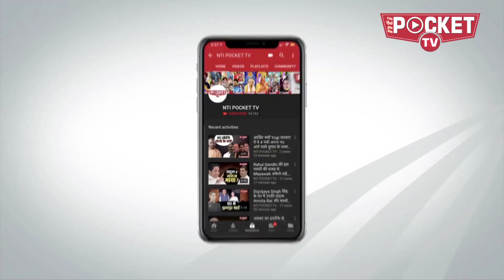How's The Josh Surgical Strike 2.0 के बाद? जनता बोले High Sir! Indians react to IAF air strike